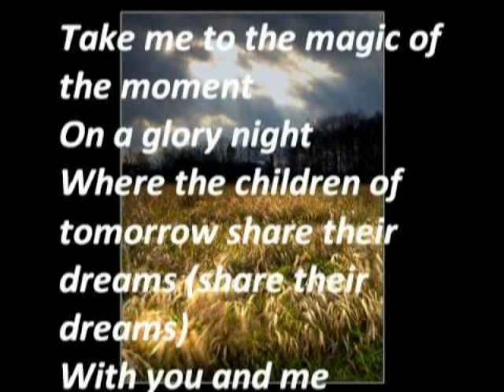Krzysztof Kozik - Wind Of Change ( My Version )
Na prośbę widza dodaję piosenkę Scorpions - Wind Of Change.
Zapraszam do słuchania mojego Coveru.